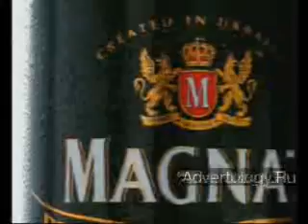sandtheater (The Theatre Of Sand) - реклама пива "магнат"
Театр песка Сергея Назарова